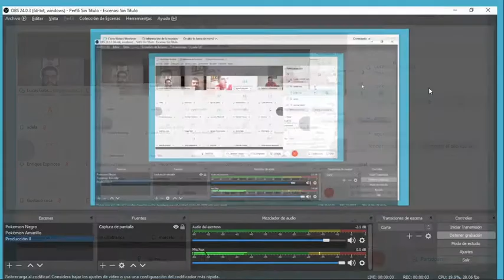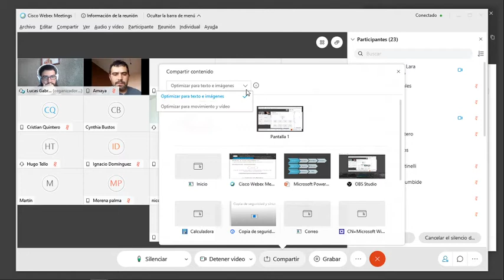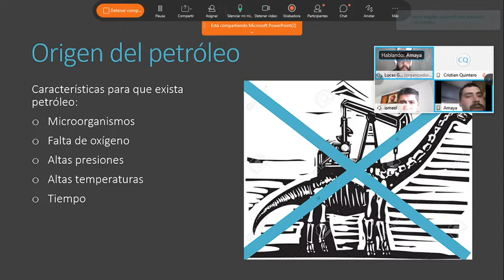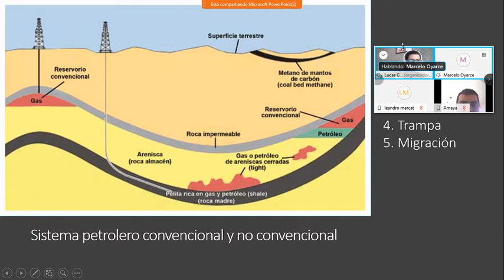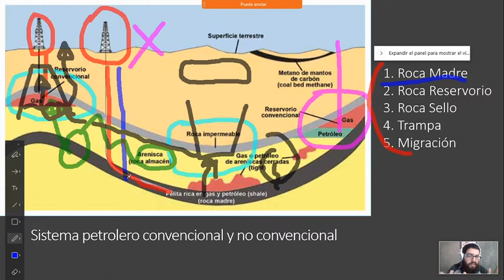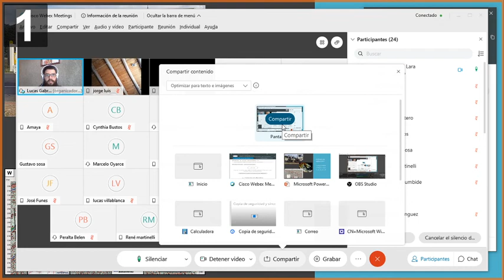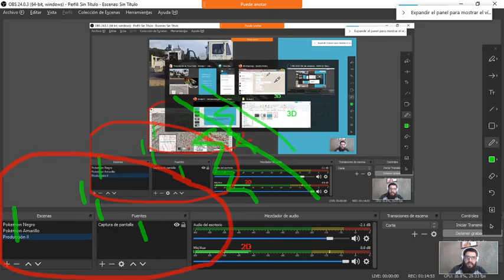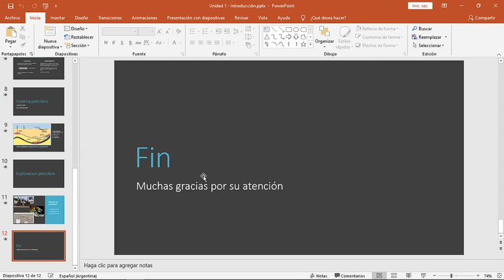Clase 1 - 12 de septiembre (APG12.09)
¿Querés ganar dinero solamente navegando? Te  recomiendo que descargues el nuevo navegador Brave, que  paga a todas las personas por el simple hecho de ¡navegar!. Animate.

Unidad 1.
Introducción al curso de APG. Propiedades de las rocas, sistemas petroleros y exploración de hidrocarburos